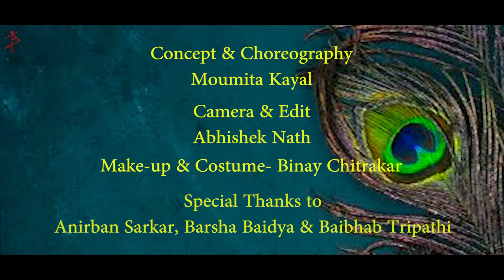Aji Dokhino Duar | Dance In' Dream Academy I Moumita Kayal | Abhishek nath | Sounak Chattopadhyay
Concept & Choreography- Moumita Kayal
Performed by- Abir Naskar, Adrita Mandal, Ankushi Mallick, Ayantrima Samanta, Bidushi Mondal, Risha Roy, Shreyashi Mallick, Suita Majhi & Tanuska Debnath
Costume & Makeup- Binay Chitrakar
Camera & Edit- Abhishek Nath
Special Thanks to- Anirban Sarkar, Barsha Baidya & Baibhab Tripathi
Song used- Aji Dokhino Duar · Sounak Chattopadhyay

Nuton O Shouatan